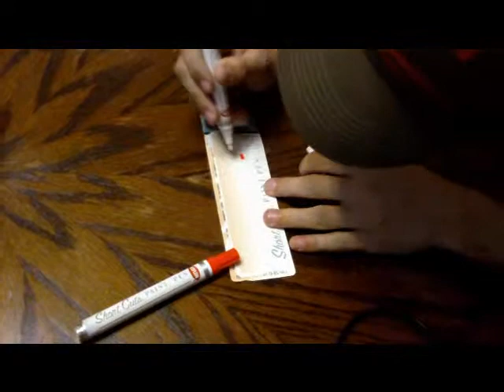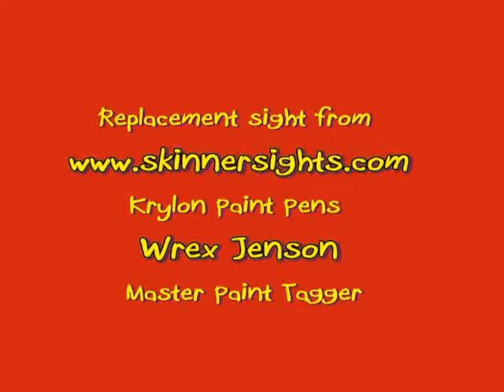Rossi Ranch Hand Painting Sights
Replaced the factory front sight with a sight from Skinner Sights A fine Montana company that us Idahoans and Utahens just admire greatly. Our Master Technican, Wrex Jenson, painted the sights on tis pistol with Krylon Paint Pens (purchased from Skinner). Came out just Dandy. Now my tired old eyes can see the sights.